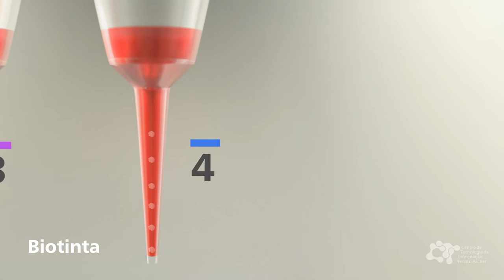Bioimpressão de órgãos humanos – 2° Coleta dos esferoides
Pesquisadores (as):

Dr. Vladimir Mironov
Eng Verónica Egidia Passamai Romero